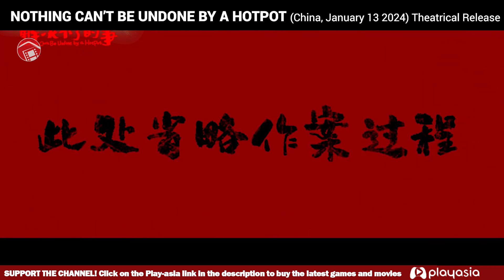NOTHING CAN'T BE UNDONE BY A HOTPOT - Trailer 1 (2024) 没有一顿火锅解决不了的事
Genre Comedy
Director Ding Sheng
Starring Yang Mi, Qian Yu, Yu Tian, Ailei Yu
Original Title 没有一顿火锅解决不了的事

AFF Link